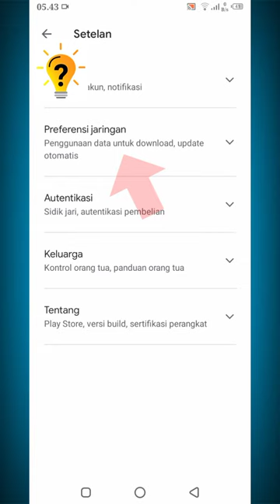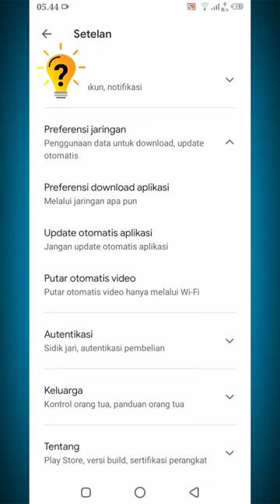CARA MEMATIKAN UPDATE OTOMATIS DI APLIKASI GOOGLE PLAY STORE HP ANDROID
hallo sahabat, di video kali ini saya akan berbagi Tutorial atau cara mematikan update otomatis aplikasi di google play store..
simak videonya...